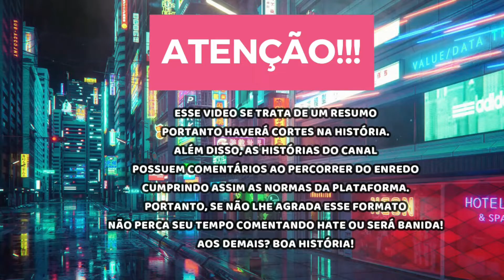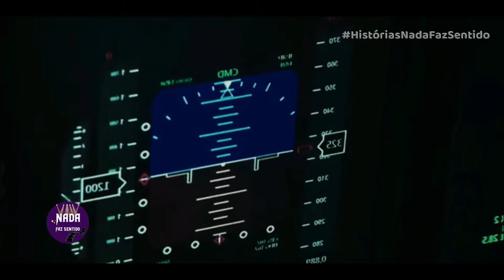A HISTÓRIA DE MARINA E PEDRO (INSENSATO CORAÇÃO) [PARTE ÚNICA]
Olá você está assistindo a história Marina e Pedro
Novela: Insensato Coração